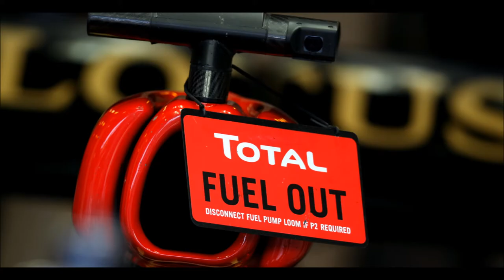FPA - Pictures of the Year 2013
Every picture is worth a thousand words.

These are the top news photos from Focus Press Agency in 2013.

Our services are available for all customers and we also provide Photographers request service.

For more informations and inquiries, please write us or make a call.

photos: © Robert Szaniszló / FPA
created: © Marton Silling / FPA